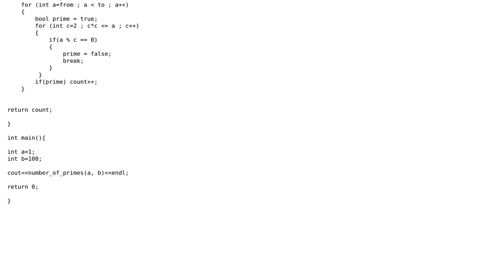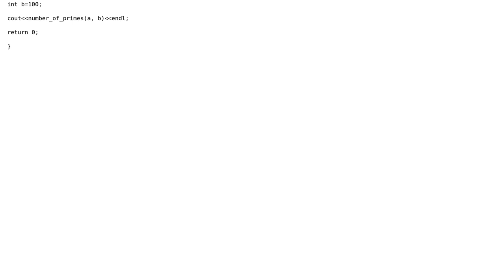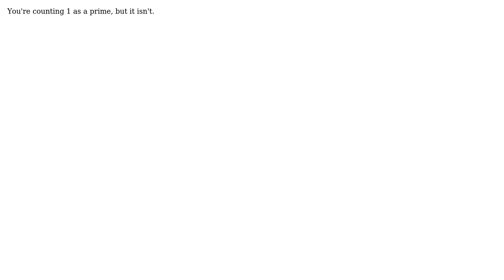Function to count the number of primes between two numbers (2 Solutions!!)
Function to count the number of primes between two numbers

With thanks & praise to God, and with thanks to the many people who have made this project possible! | Content (except music & images) licensed under CC BY-SA | Music | Images & others | With thanks to user user3371154 user Scott Hunter user Marco A. and the Stack Exchange Network Trademarks are property of their respective owners. You are responsible for your own actions.